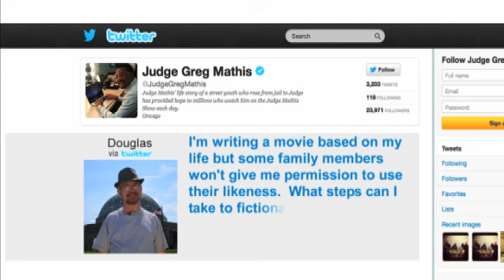Ask Judge Mathis — September 4, 2013